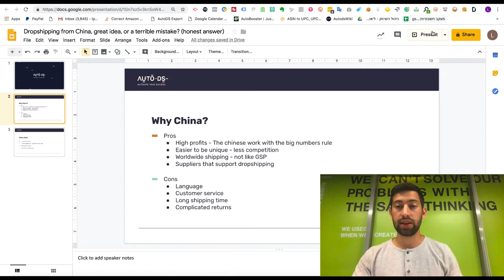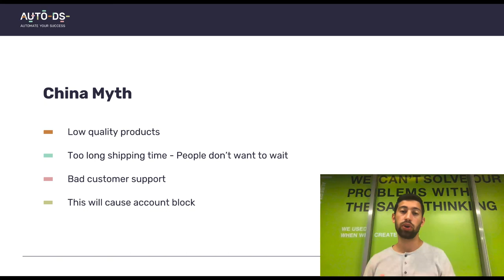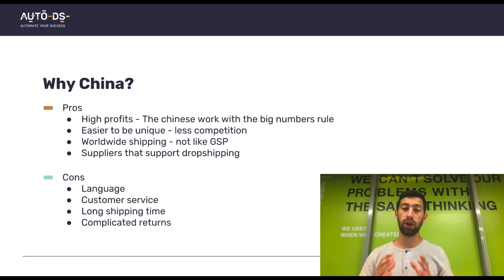Dropshipping from China, great idea, or a terrible mistake? (honest answer)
A lot of people are saying that when you dropship from China your account will be in risk and it can cause a lot of damage to your account also that the buyers will not buy from you because of the long shipping times.

Today I am gonna talk about the pros and cons of dropshipping from China and giving you my own honest point of view about this.

Our article about 9 Things you Need to Succeed in Dropshipping from AliExpress to eBay:

AutoDS is an all in one Dropshipping platform which includes:
✅ Stock & Price-monitoring